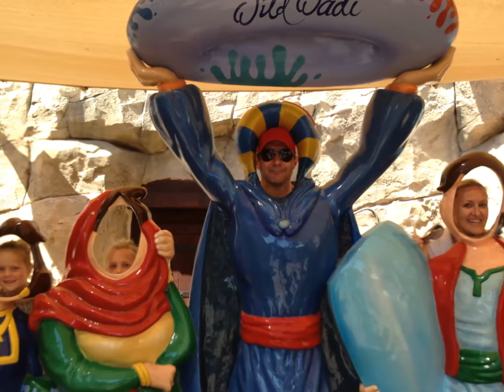Et besøg i Wild Wadi vandpark, Dubai 23. marts 2013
Lundgaard Andersen familien - aka Lena, Rosa, Lisa og Rune - var en dag med Dubaitøserne; Charlotte og Augusta, i vandparken/vandlandet Wild Wadi i Dubai. Sjovt og spændende, vildt og vådt. We come again!!...